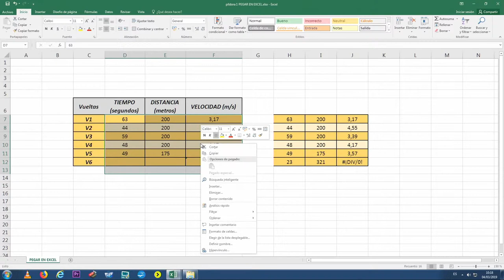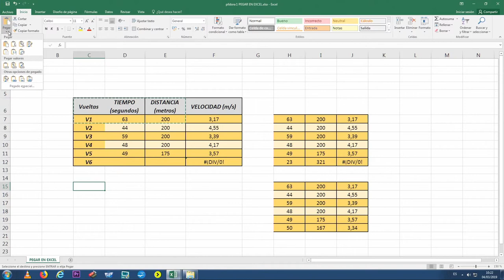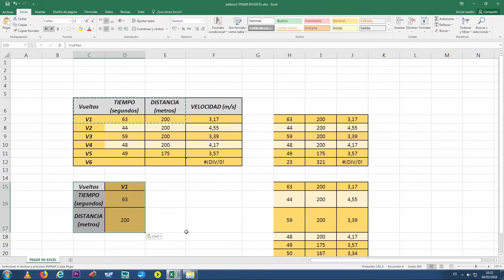Pegar en Excel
"Autor: Monteagudo Chiner, Pablo
Año: 2019
Resumen: Con el fin de poder llevar los datos de un libro de Excel a otro, la opción “pegar” se utiliza con asiduidad, no obstante existen diferentes formas de llevar a cabo esta tarea. Con esta píldora lo que se pretende es explicar cada una de las opciones que nos ofrece el programa.